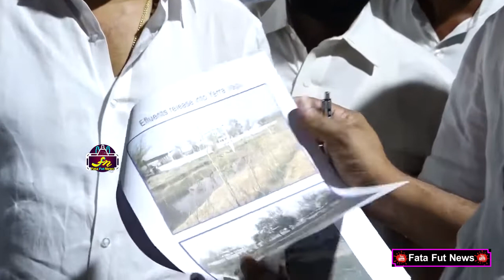Janasena Party Leaders Demands To Close Bhagiradha Chemical Factory At Ongole | Fata Fut News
Watch#

Janasena Party Leaders Demands To Close Bhagiradha Chemical Factory At Ongole |